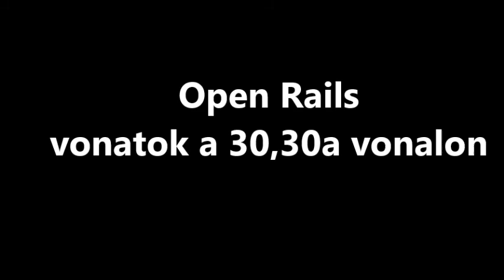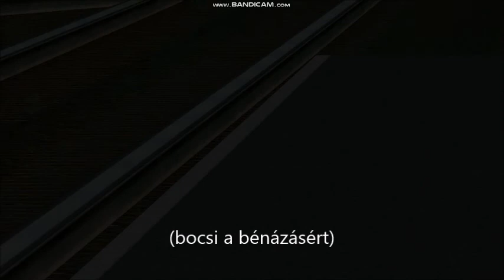Open Rails Vonatok a 30 és 30a vasútvonalon #1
Ebben a videóban a 30 és a 30a vonal vonataiból párat mutatok be. Jó szórakozást!